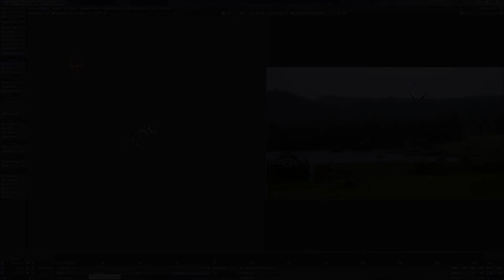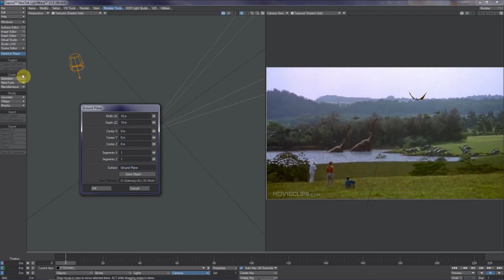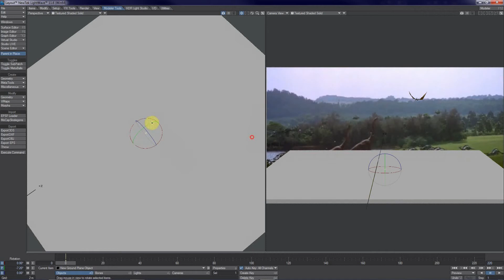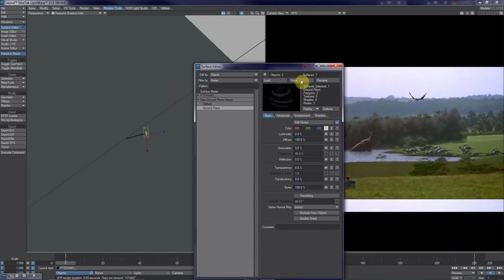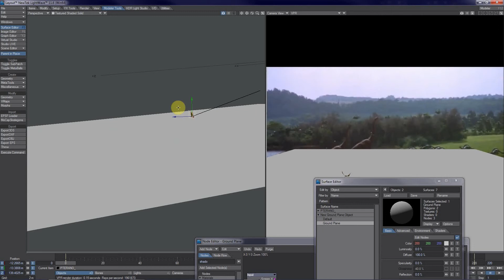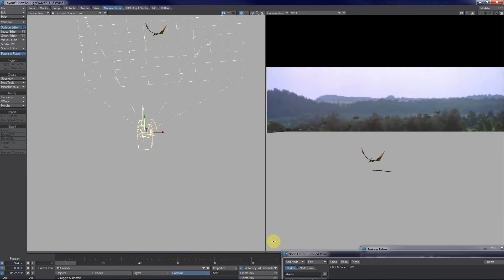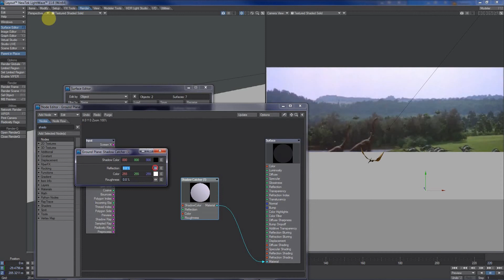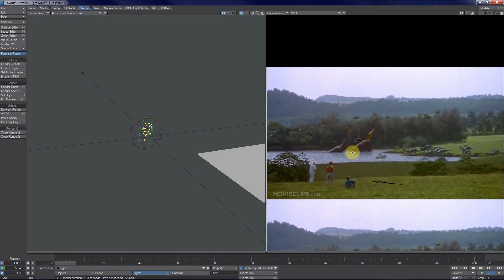3D Animation Tutorial - Learn How to Animate a Dinosaur FULL 9 Part Tutorial Series FREE! Part 7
{Part 7} Animate a Dinosaur and Composite it inside a Jurassic Park Scene. Free 9 Part 3D Animation Tutorial.
all Assets Included in this Training Package.
Learn how to make a simple bone rig, Animate and Composite a full 3D Dinosaur Model. all Training Materials provided within a dropbox link.

Tutorials:

Animation, Rigging and Compositing with Lightwave & After Effects

By Jason Brenton @ Starjelly Studio’s

Tutorial 1: Create Skelegon’s in Modeler.
Tutorial 2: Setup our scene for optimum rendering
Tutorial 3: Convert skelegon’s to bones and tweak bone properties
Tutorial 4: Animate wings in a loop with the graph editor
Tutorial 5: Setup lighting, add compositing
Tutorial 6: Animate object inside the composite
Tutorial 7: Add shadow catcher to scene
Tutorial 8: Render our Animation for post processing in After Effects.
Tutorial 9: Import into after effects, color correction, recompose and render final.

Tutorials May change order slightly during post.